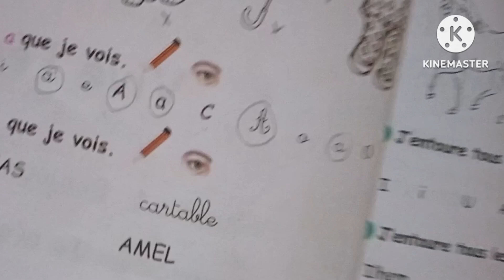حلول كتاب نشاطات السنة الثالثة ابتدائي لغة فرنسية الصفحة 6